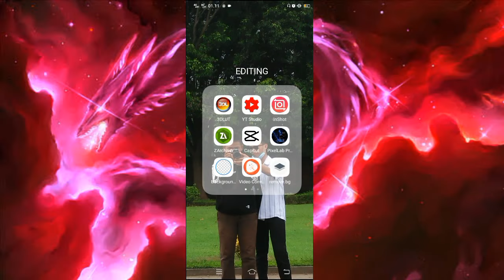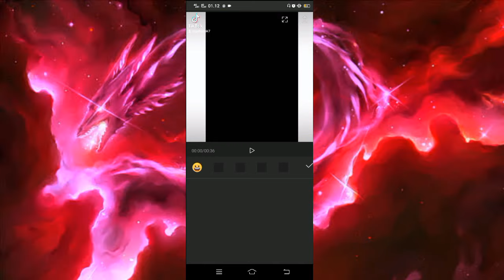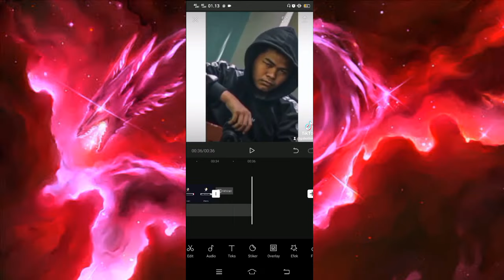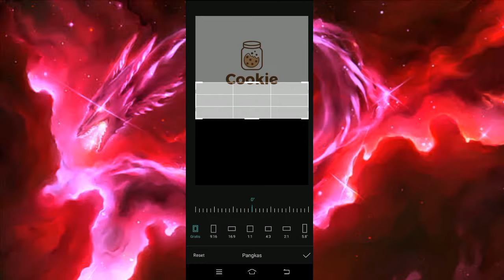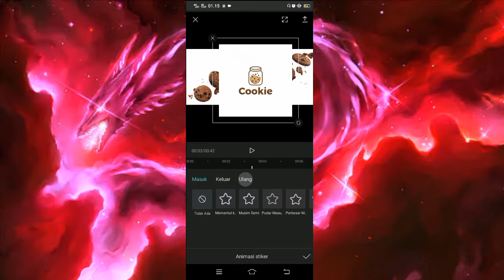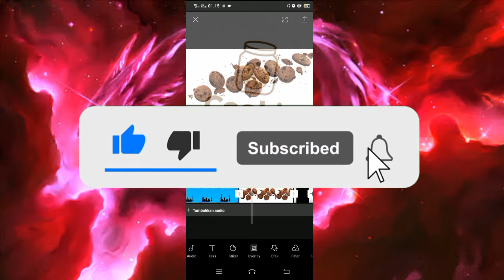Cara Bikin Efek Berkedip Cepat Di Cupcut !!!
Oke Guys Video Kali ini tentang Gimana Sih Caranya buat kedap kedip secara mudah dan cepat pakai cupcut !!